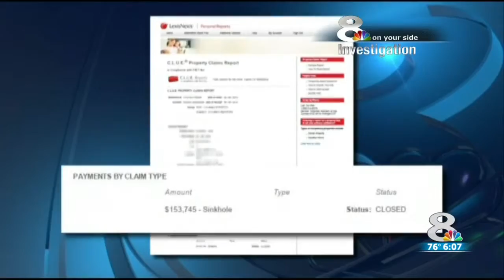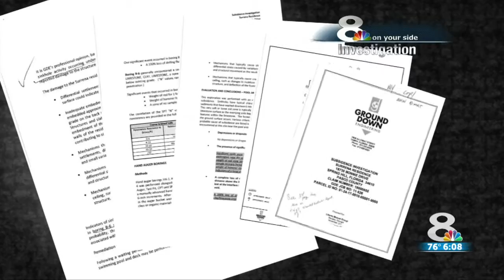8 On Your Side investigations have revealed sellers who hid sinkhole info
Florida Senator Wilton Simpson wants to put a stop to home sellers lying about their dangerous sinkholes.